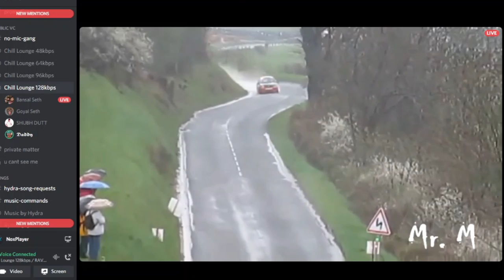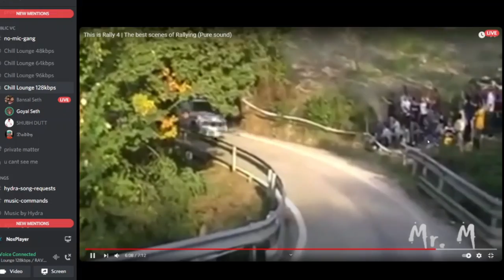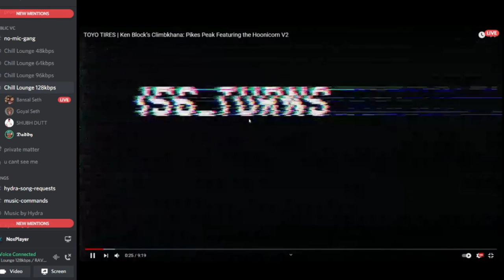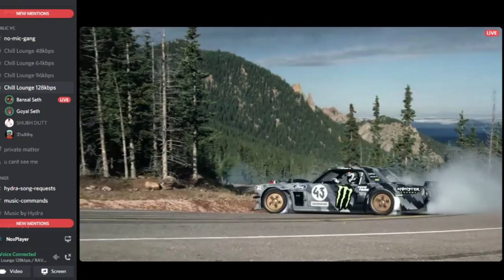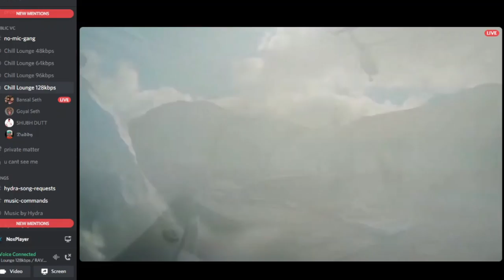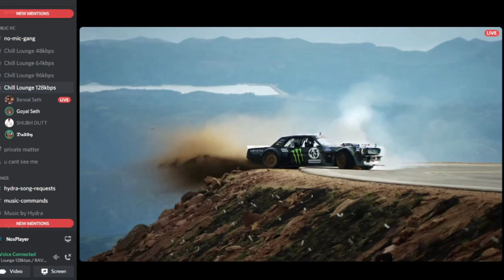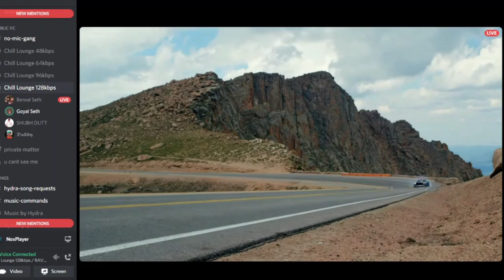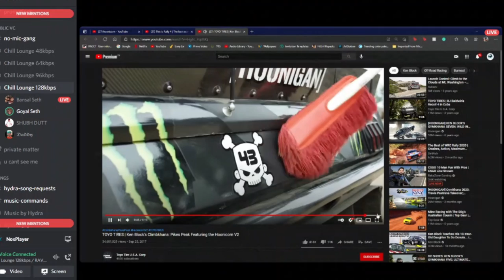Don't Judge Us Pt-4 || Please Please Don't Judge Us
Instagram is where I thrive ✌️
STUFF I USE
GREEN SCREEN
MONO POD